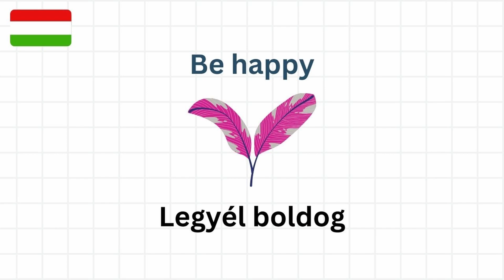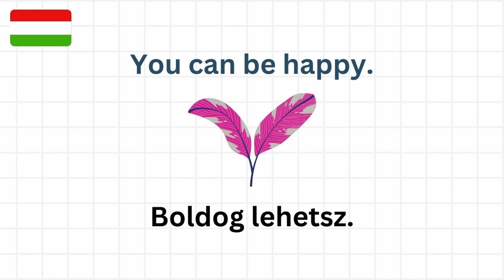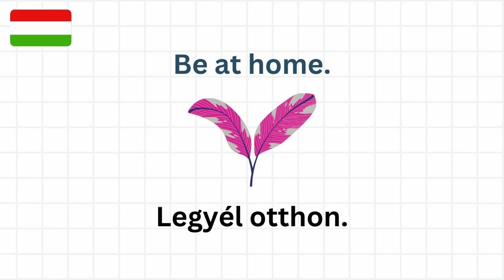#37 Be... | Hungarian Grammar | Hungarian Language Practice